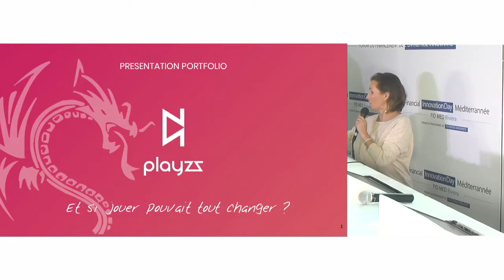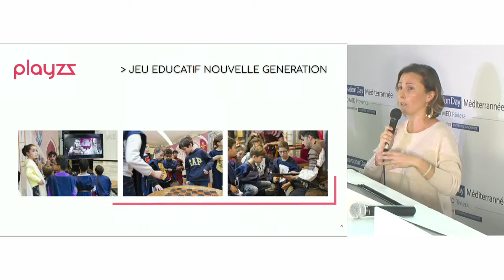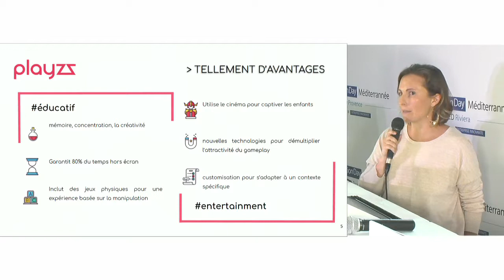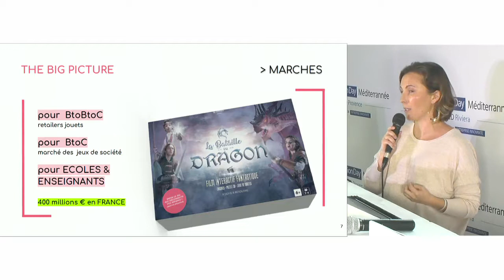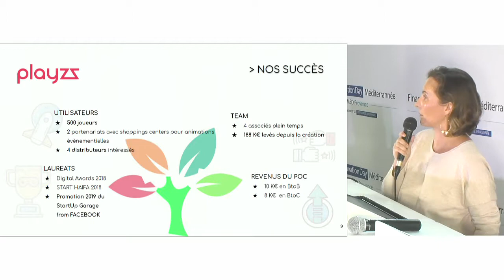FIDM 2019 Demo 13 Playzs